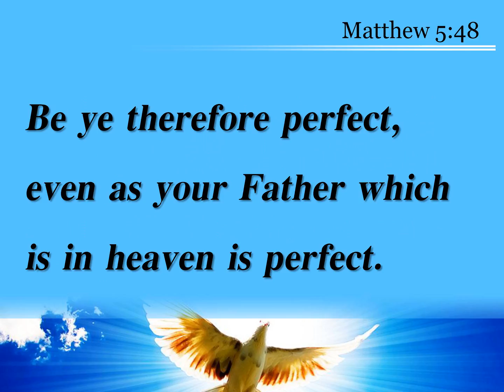Matthew 5 48 Your heavenly Father is perfect PowerPoint Church Sermon